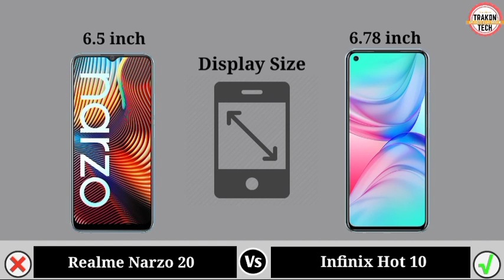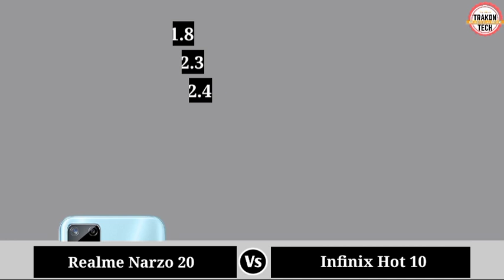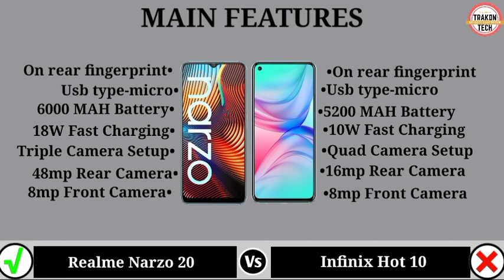Infinix Hot 10 Vs Realme Narzo 20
Realme Narzo 20 Vs Infinix Hot 10 || Full Comparison Of Infinix Hot 10 Vs Realme Narzo 20 || Realme Narzo 20 Vs Infinix Hot 10 review

In This Video We are Comparing Realme Narzo 20 Vs Infinix Hot 10 Which Is Best phone.

Video Highlights

00:00 Introduction
00:22 Deimenson
00:52 Display
01:47 Camera
02:53 Hardware Chipset And RAM-ROM
03:44 Battery Charger And OS
04:06 Main Features
04:39 Also Support
05:14 Price And Result

Thanks And Love From Trakon Tech